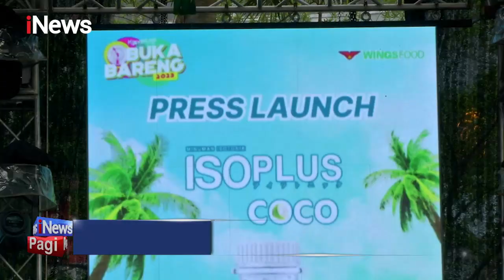WINGS Food Luncurkan Isoplus Coco, Minuman Isotonik Pengganti Cairan Tubuh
WINGS Food meluncurkan varian terbarunya, yaitu Isoplus Coco, excellent hydration dengan kandungan 7 ion lengkap dan sensasi kesegaran air kelapa muda Thailand. ISOPLUS COCO merupakan excellent hydration terbaru di Indonesia dengan kandungan yang lebih cepat dan mudah diserap oleh tubuh untuk bantu penuhi kembali kebutuhan cairan tubuh harian. YLD